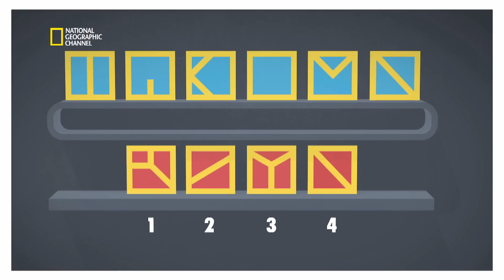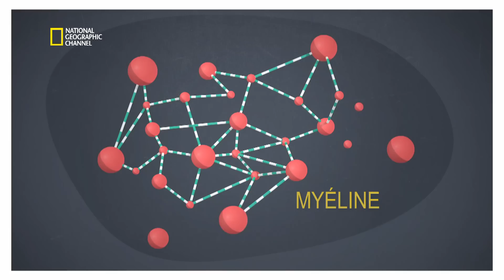Résoudre les énigmes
Extrait de l'émission : BRAIN GAMES, LES HABITUDES. Comment croyez vous que notre cerveau résout les jeux de motifs?
BRAIN GAMES est une émission diffusée sur la chaîne National Geographic Channel. Plus d'informations, de photos et de vidéos sur natgeotv.com.